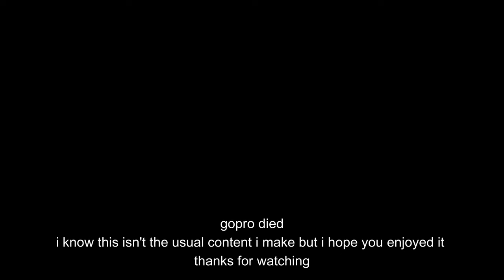idiot goes on a trail with ssr 110